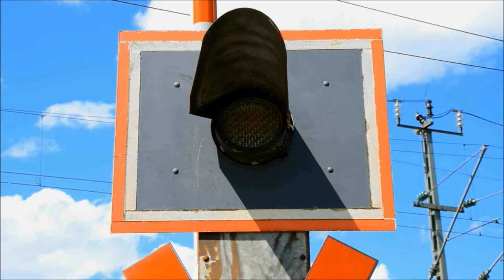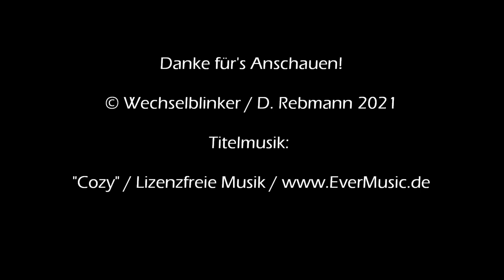Bahnübergang Fürth (Bayern) "Forsthausstraße"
Nachdem wir letztens den am BÜ Weiherhofer Straße im fränkischen Fürth waren, bewegen wir uns nun einige hundert Meter nach Norden. Hier zweigt die Forsthausstraße von der Parkstraße ab, wobei erstere hier eine nach Westen abknickende Vorfahrt bildet. Der hier vorzufindende Bahnübergang ist eine sehr reizvolle Anlage, die schon ein paar Jahre auf dem Buckel hat.

Es handelt sich um eine Halbschrankenanlage mit Blinklichtern von Pintsch Bamag, die über keine Akustik verfügt (wirklich schade!), aber dennoch einige Besonderheiten aufweist. Da wäre zum Beispiel auf einer Seite des BÜ der hydraulische Antrieb, der sowohl die Fußgänger- als auch die Straßenschranke antreibt. Die genannte kleine Fußgängerschranke verfügt über Knickscharniere, über die man sie nach außen öffnen kann. Das mutet ein wenig seltsam an, wenn man bedenkt, dass auf der Gegenseite eine normale Schranke verbaut wurde...

Eine interessante Eigenheit ist eines der Blinklichtbleche (man erkennt es in der letzten Aufnahme ganz rechts). Hier wurde offenbar ein Blech verbaut, das früher einmal an einer "2-Züge"-Anzeige genutzt wurde. Erkennbar ist dies an der erhöhten Anbringung des Blinklichts und der Blechverkleidung, die in das Loch eingefügt wurde, wo normalerweise die "2-Züge"-Anzeige zu finden wäre.

Den in der dritten Aufnahme im Hintergrund erkennbaren BÜ werde ich später noch vorstellen.